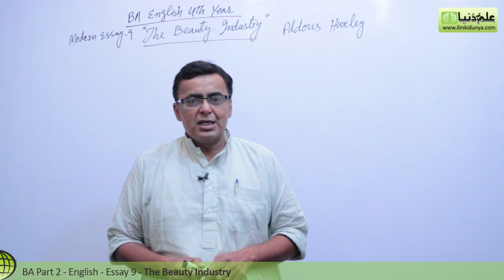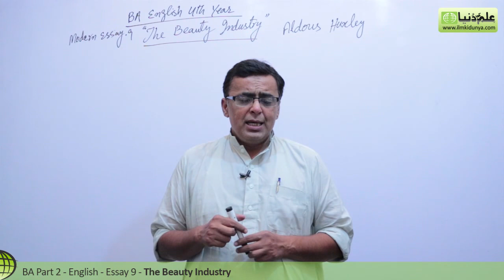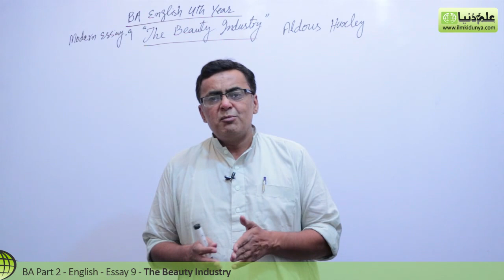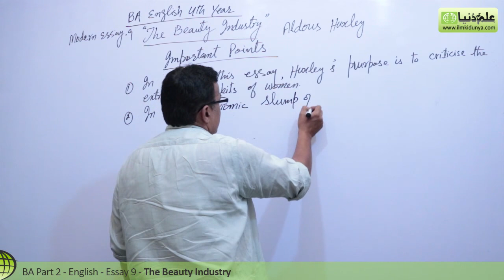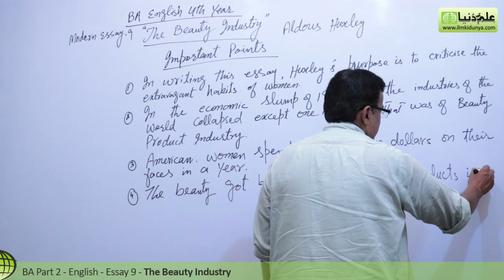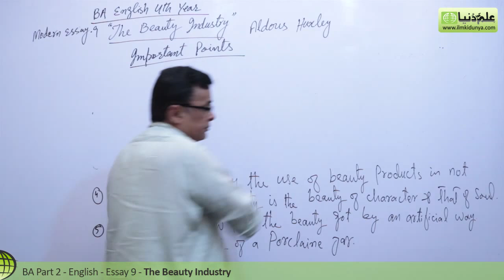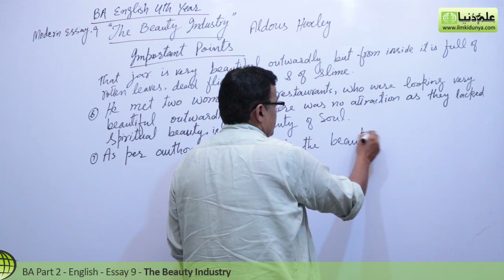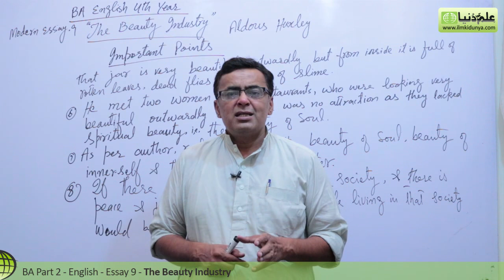BA English Modern Essay 9, The Beauty Industry - BA English 4th Year - PU/Su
"BA English Modern English Eassys" Online lecutres for BA English Part 2 by Mr.Shahid Bhatti.

Topic 9 The Beauty Industry:.

In this video following sub topics have been taught:

- Critically Evalution
- Question Answers
- Discussion

This online lectures series contains all course of BA Part 2 by renowned English teacher. The lectures are desgined to make sure the students gets best understanding and can get highest markes in BA English.